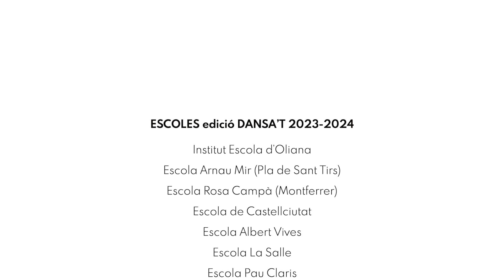Projecte Dansa't - Escola Folk del Pirineu - edició 2023/2024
Vídeo de presentació del Projecte Dansa't.
Gravació de la jornada DIA DANSA'T, celebrat el dia 3 de MAIG de 2024 a la Seu d'Urgell.